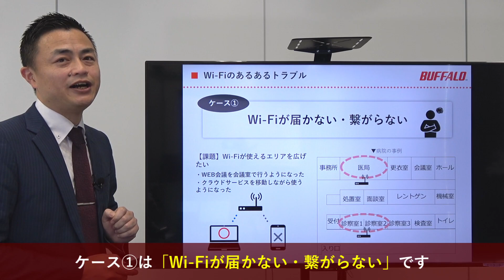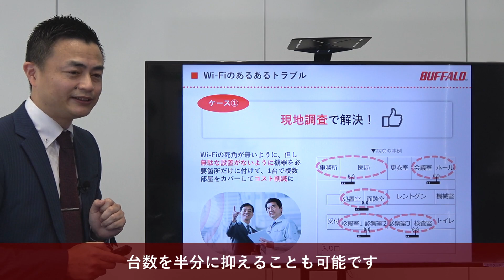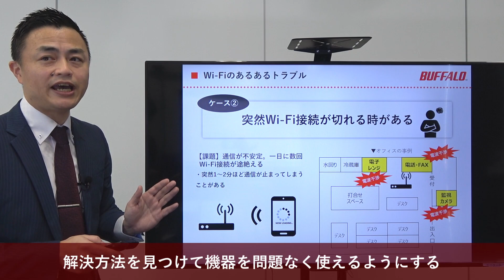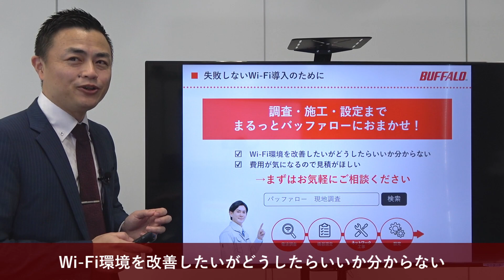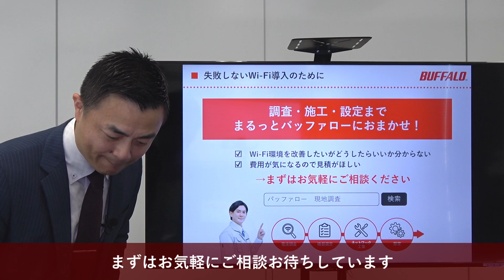Wi-Fiのあるあるトラブルとその解決方法【BUFFALO公式】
Wi-Fiが届かない・繋がらない、突然Wi-Fi接続が切れる時がある、
そんなお悩みをお持ちの法人ネットワーク管理者さまに、
解決方法のポイントをお教えします。